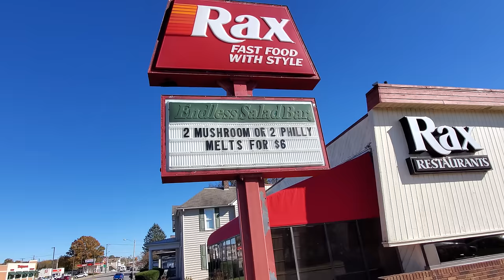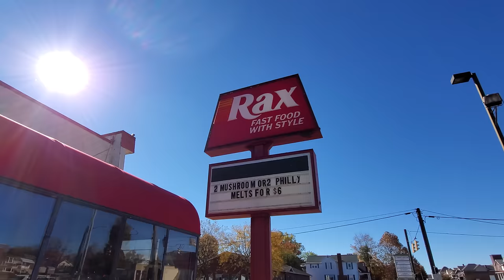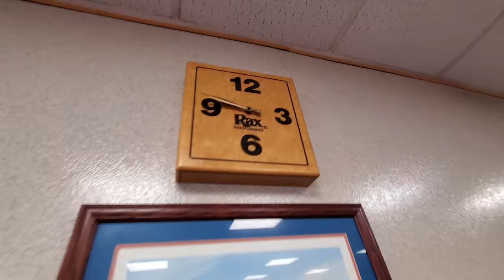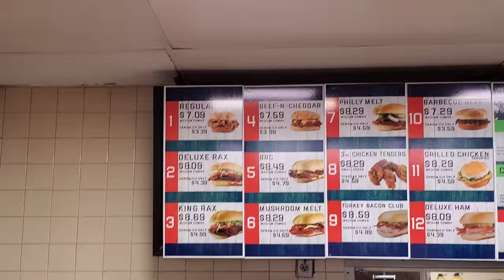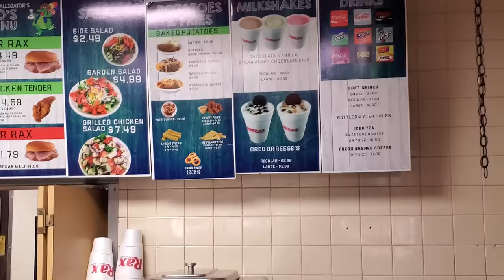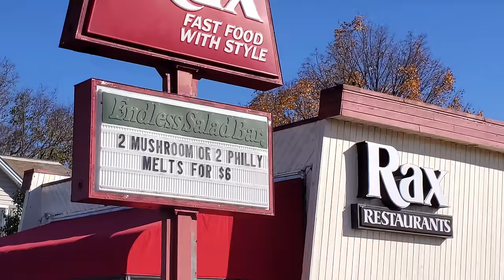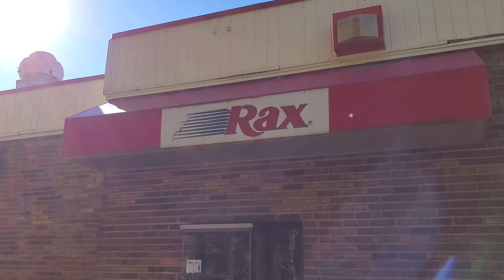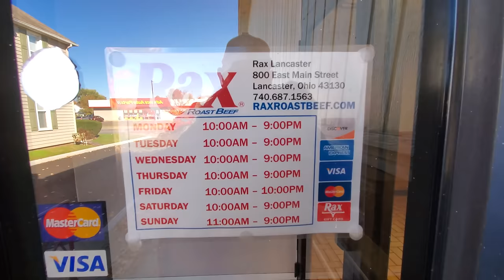NATE'S AMAZING RAX ADVENTURE ! Visiting The Elusive RAX RESTAURANT in Lancaster Ohio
GUYS! Today I went out to Lancaster Ohio and made a stop at the AWESOME Rax Restaurant! Rax used to be a fixture all over the place, and now is narrowed down to only 3 locations, including Lancaster, Circleville, and Ironton Ohio. Time for a BBC !
Paul Unser